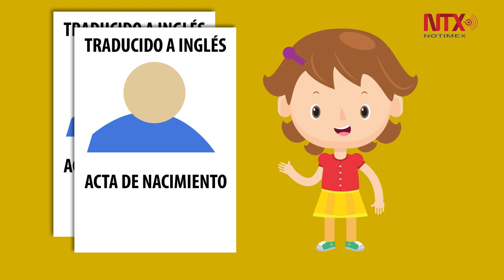Requisitos para solicitar pensión alimenticia a padres que viven en EU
Si tu hijo, biológico o adoptado, es mexicano, menor de 18 años , se encuentra en el país y no recibe pensión alimenticia de su padre, que está en Estados Unidos, estos son los trámites que debes realizar.